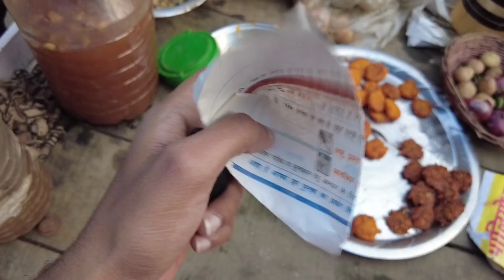गांव की Golgappa Party||Pura Thela Khali Ho Gya